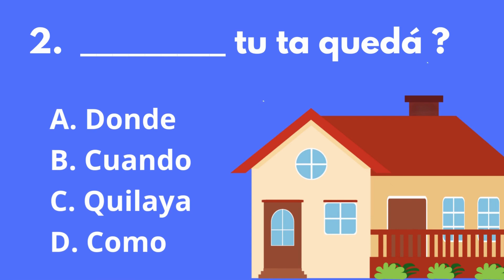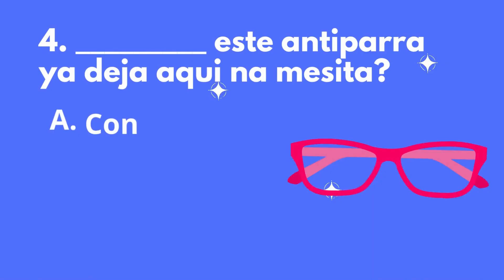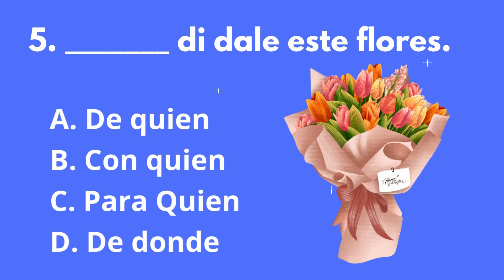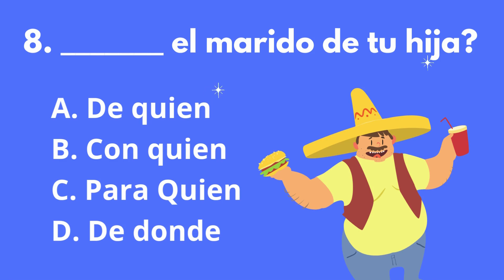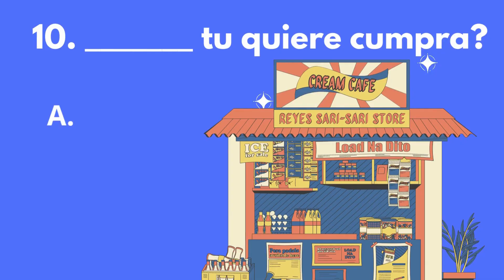QUIZ : Chabacano Question Words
One way of the engaging and interactive approach to help revive and preserve endangered languages like Chabacano Caviteño.

Did you enjoy the quiz?  If yes kindly share and like so we can create more Chabacano quizzes.

Gracias for Playing !